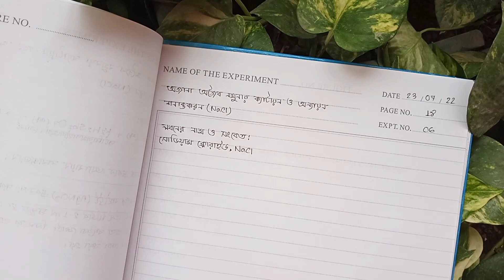এইচএসসি রসায়ন-১ ব্যাবহারিক২০২৩- প্রদত্ত অজ্ঞাত অজৈব নমুনায়NaCl ক্যটায়ন ও আনায়ন সনাক্তকরণ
► INDIVIDUAL PRACTICAL LINKS
► এইচএসসি রসায়ন-১ ব্যাবহারিক২০২৩

~Momo .